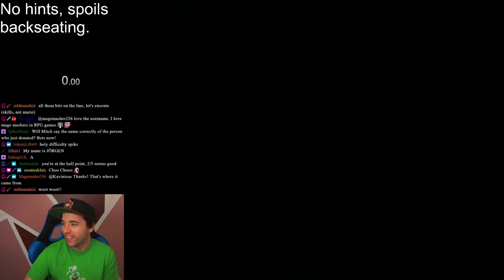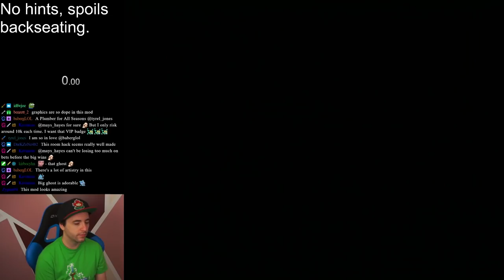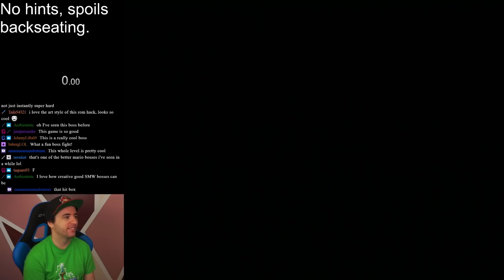A Plumber for All Seasons - Part 1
A Plumber for All Seasons - a Super Mario World hack by WhiteYoshiEgg.